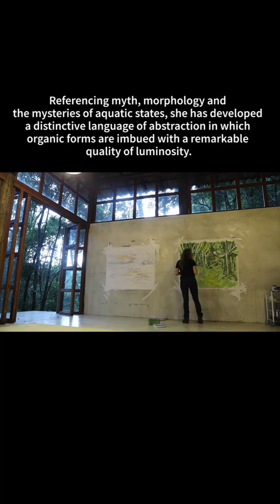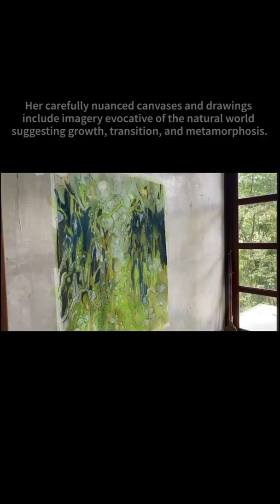InTheStudio - Janaina Tschäpe - April 7 2020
Janaina Tschäpe in InTheStudio
Digital Programming: Janaina Tschäpe's studio in Brazil

Janaina Tschäpe takes us through her studio in Bocaina, Brazil.

In her practice, Janaina Tschäpe often incorporates themes of aquatic, plant, and human life to suggest dreamlike, abstract landscapes that blur perceptions of illusion and reality. Her distinctive compositions convey a sensation of movement, their biomorphic shapes and gestural marks functioning as emotive signifiers of her interior thoughts. Tschäpe’s paintings contain innumerable layers of information accrued through the meticulous application of media, including watercolor, casein, colored pencil, and pastel.

Referencing myth, morphology, and the mysteries of aquatic states, she has developed a distinctive language of abstraction in which organic forms are imbued with a remarkable quality of luminosity. There exists in her work a dynamic tension between the loose, luscious forms that pervade the canvas and the precise systems of mark-making that often overlay and unify these compositions. Her carefully nuanced canvases and drawings include imagery evocative of the natural world, suggesting growth, transition, and metamorphosis.

To see Janaina Tschäpe's online viewing room, please click here.

To view the video please click here or below.